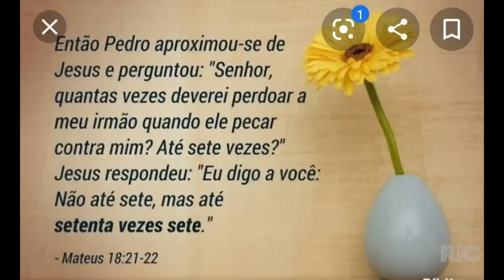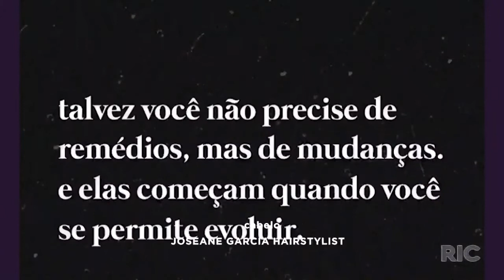Uma palavra de fé e esperança para o seu coração!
O natal está chegando, é uma época de reflexão, muitas vezes de arrependimento e até mesmo de perdão. Vamos falar agora com a missionária Sônia Pedroso sobre o perdão.

PERDOE NESSE NATAL!

Veja Mais!